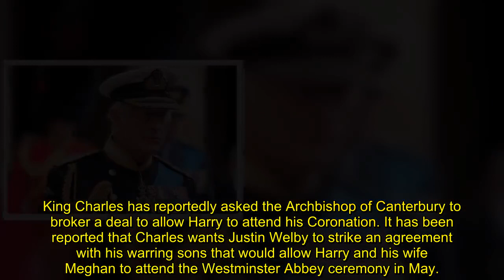King Charles asks Archbishop for a deal to allow Harry and Meghan to attend Coronation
King Charles has reportedly asked the Archbishop of Canterbury to broker a deal to allow Harry to attend his Coronation. It has been reported that Charles wants Justin Welby to strike an agreement with his warring sons that would allow Harry and his wife Meghan to attend the Westminster Abbey ceremony in May.